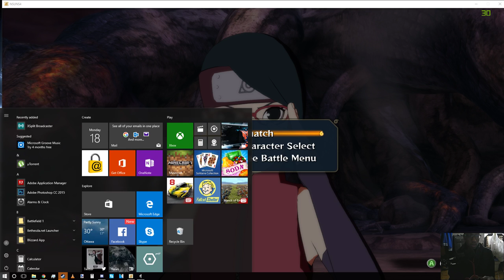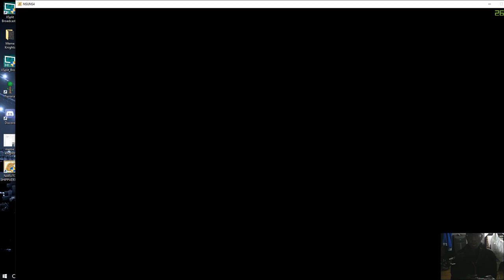WHY did they make Sarada SO OP? Naruto UNS 4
Got the Road to Boruto DLC and had to check out what's new. Honestly boruto was a disappointment, even regular naruto wasn't that garbage in the beginning. Considering this one needs help of a ninja tool and still can't pull off a good rasengan.. but SARADA THO. BRUH. Sakura's strength + Uchiha standard fire ball jutsi and she's already using her sharingan in combat as shown in the anime too. This girl is defitely on the way to becoming Hokage.

Looking for an awesome network that splits revenue with you 90% to 10%?!